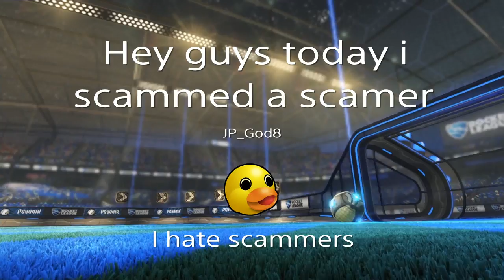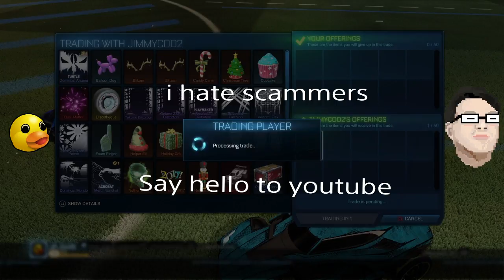Rocket league - Lol scammed a scammer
I hate scammers as he wanted to dupe (or scam) my stuff

Shout out to Ewan  Playz